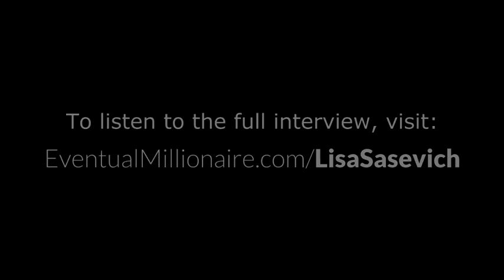How To Make Irresistible Offers With Lisa Sasevich - Teaser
The Queen of Sales Conversion and undisputed expert on making money doing what you love - Lisa Sasevich

The reason why a huge following on Twitter or Facebook (or any other channel) won’t make you any real money. The difference between an offer versus an Irresistible offer! (They are WORLDS apart and only the latter will make your prospects say “Where have you been, I’ve been looking for you!!”) Why “service delivery” is only 10% of what you’re selling. The one minor shift you need to make to the way you talk to your prospects that can make a huge difference whether they buy from you or not.